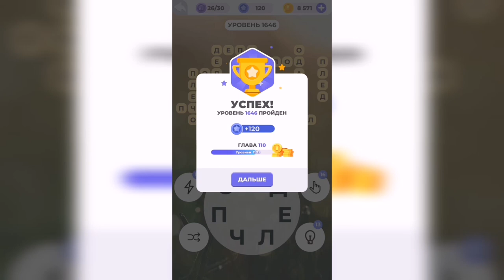Линия слова / На закате / Уровень 1646